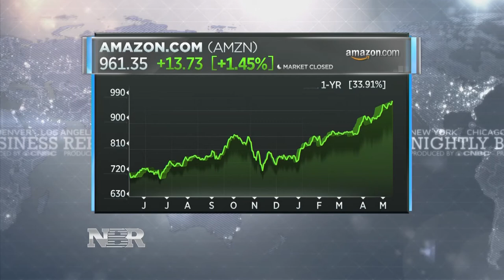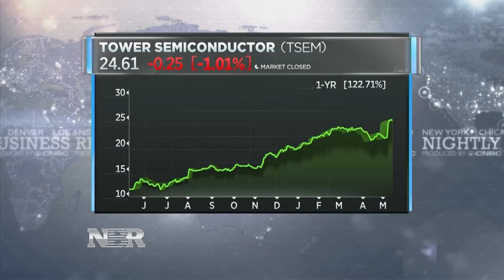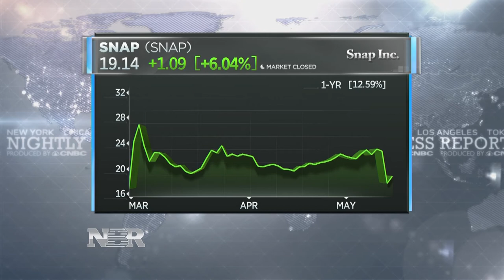Market Monitor: Rob Bartenstein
This week's Market Monitor has names of three tech stocks he says aren't overbought right now.